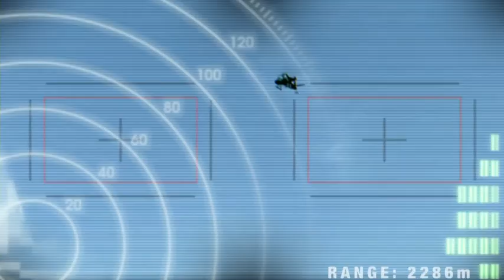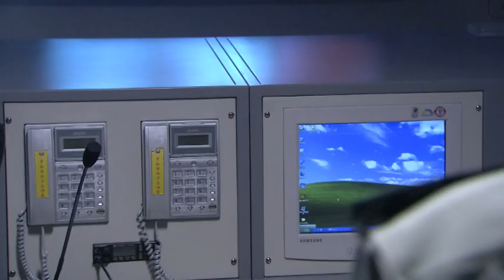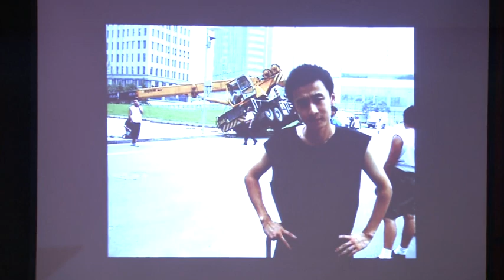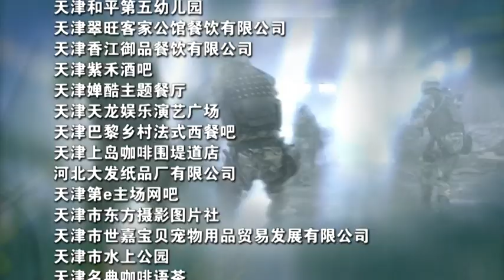绝密押运 第22集